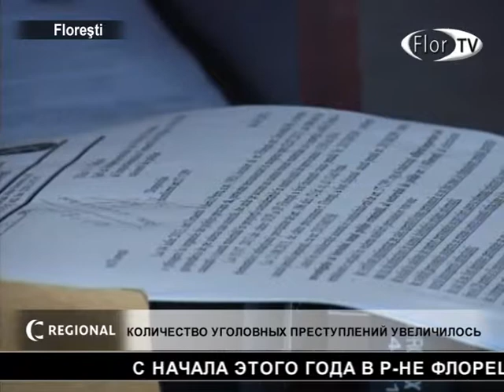Количество уголовных преступлений увеличилось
В первые 8 месяцев этого года в р-не Флорешть уровень преступности возрос. Статистика показывает, что большинство нарушений закона -  это кражи.